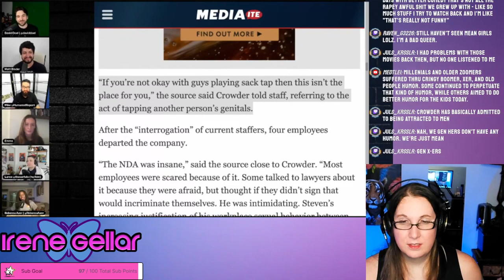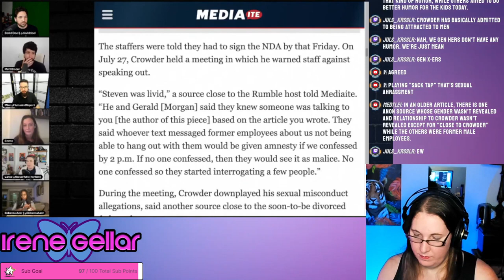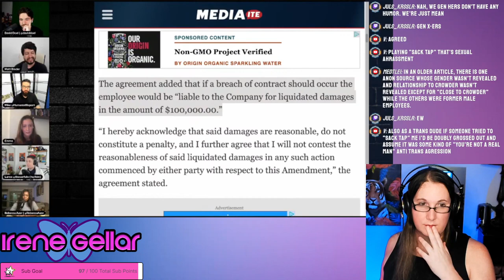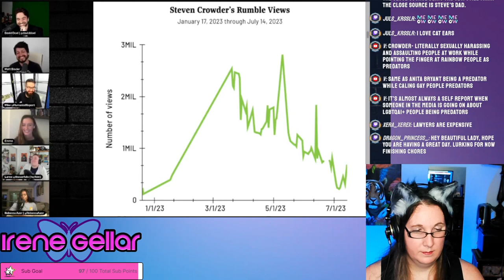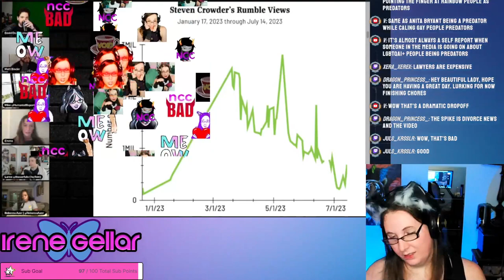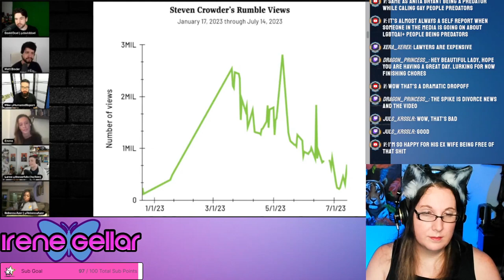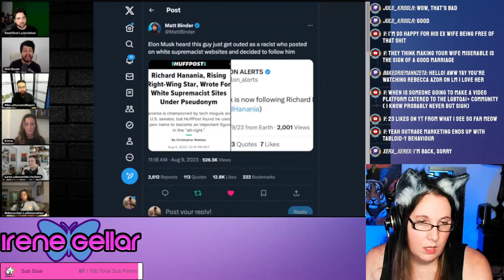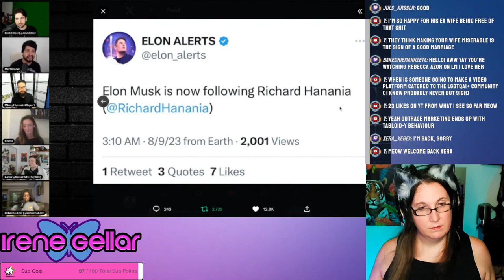Leftist Mafia featuring Emma Vigeland - nocommentchick Reacts